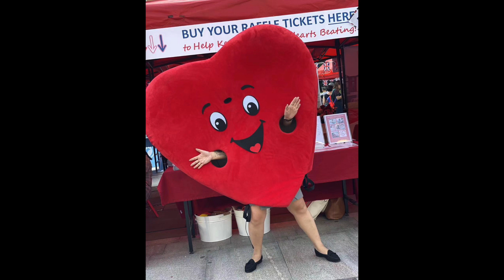Catch Them Young | Sonal Verdia | TEDxYouth@UISG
Presentations at schools and talks at inspiring events are all a part of Sonal Verdia’s day-to-day life. She shares one of her experiences of presenting at an international school in Guangzhou and how that prompted her to think more about exposing philanthropy to children at a young age.

Charity did not come upon Sonal Verdia like sudden enlightenment but grew around her as she saw a real world where there were homeless orphans, sick babies, special people, helpless parents, or differently-abled youth. She is a 44-year-old mother and a homemaker to her family. Born in India and an expatriate for long she has seen the different aspects of life and culture around herself.

This talk was given at a TEDx event using the TED conference format but independently organized by a local community. Charity did not come upon Sonal Verdia like sudden enlightenment but grew around her as she saw a real world where there were homeless orphans, sick babies, special people, helpless parents, or differently-abled youth. This talk was given at a TEDx event using the TED conference format but independently organized by a local community.